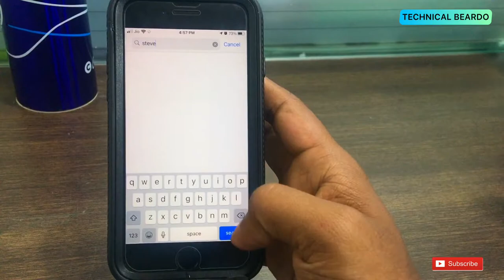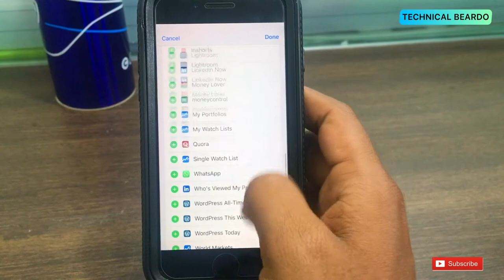Google Chrome Dinosaur Game on iPhone I How To Get Steve the Jumping Dinosaur Game Widget on iPhone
How To Get Steve the Jumping Dinosaur Game Widget on iPhone. T-Rex Dinosaur iOS 14 widget game. How to get google chrome dinosaur game in iPhone widgets.

About Video:
In this video, I have demonstrated how to play Steve dinosaur game in iOS 14 widgets. How to play Dinosaur running game on the iPhone.

Music used in this video:
Fing Beats
*GRIM* Japanese Type PARTY BEAT | CLUB BANGER | FING Beats 2020